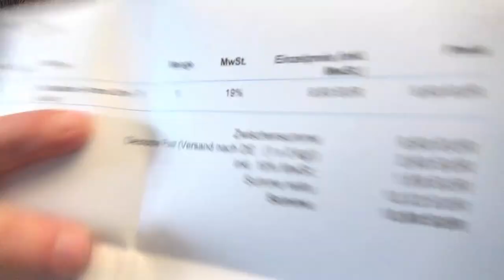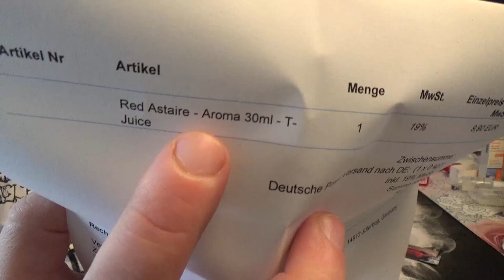Odin war einkaufen - Twisted Aroma Bottermelk Fresh und Red Astaire - Aroma 30ml - T-Juice